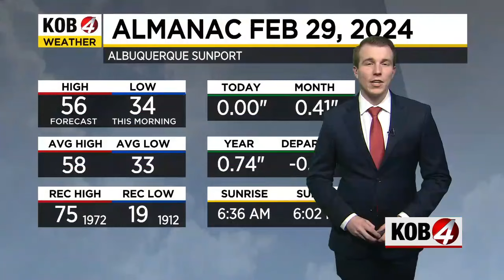Brandon Richards: Leap Day Morning Forecast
The mix of snow and rain will leap out of New Mexico and into the Texas Panhandle, leaving us with sunshine this afternoon. See the latest conditions at KOB.com/Weather